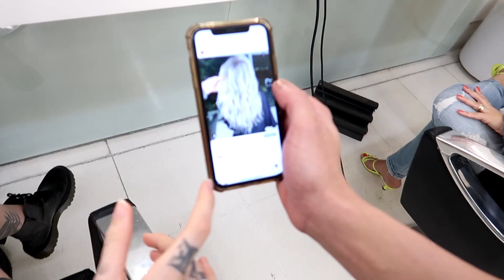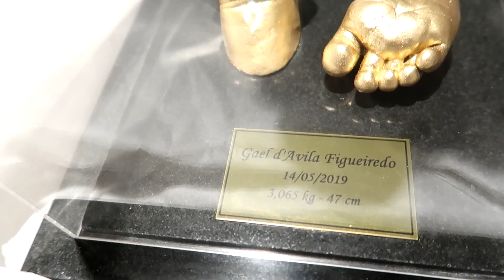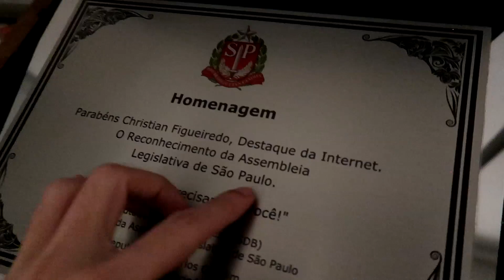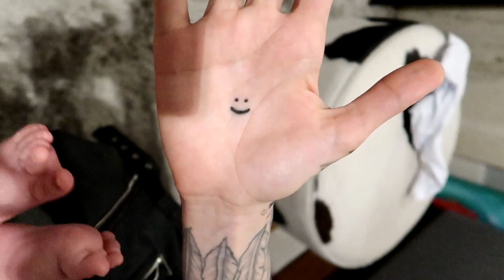TRANSFORMAMOS O GAEL EM OURO!